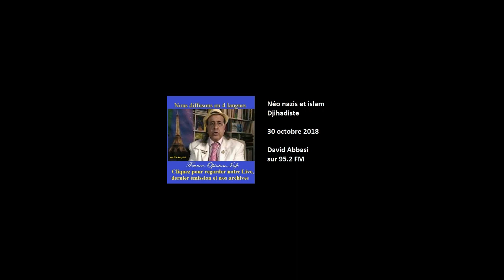le paradis une promesse pour les esclaves